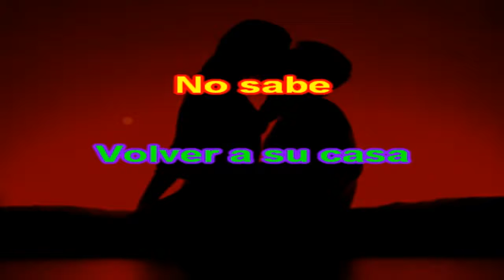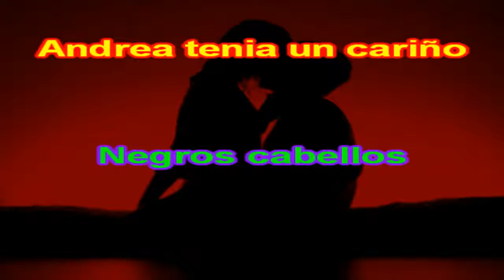Albano Romina Power Andrea karaoke